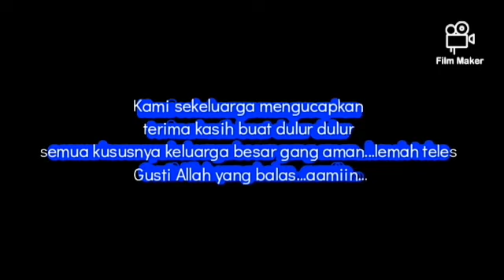Banjir saweran pengantinnya